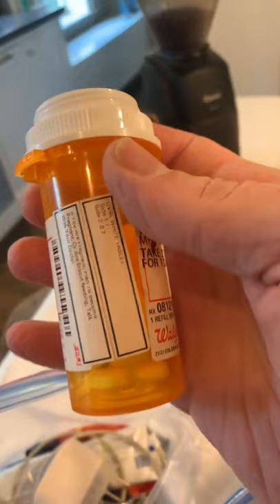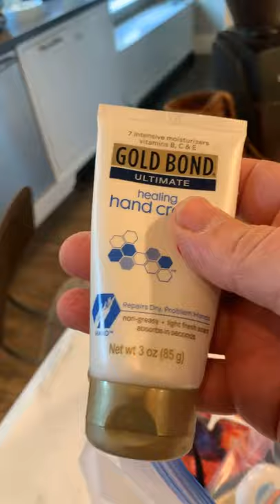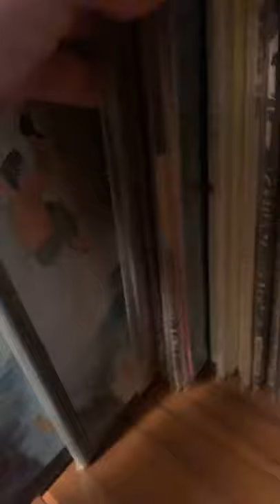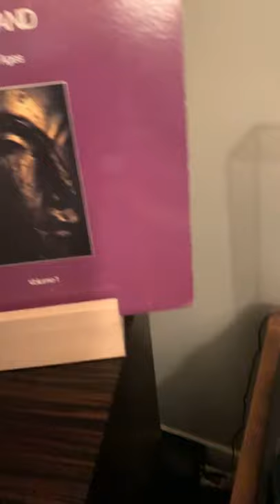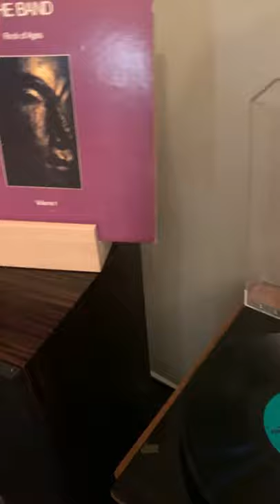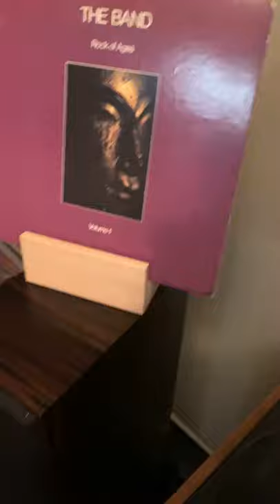Marc Maron Instagram Live 12/10/20